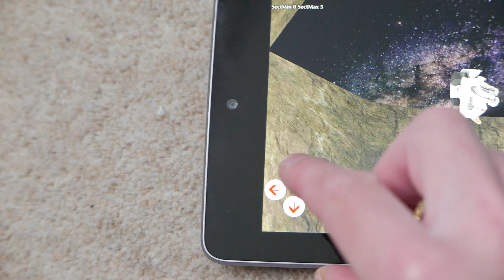Deep Thrust running on Nexus 7 2012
I am officially awesome. Now I fixed the skinning bug in Godot engine, it should now run on twice the hardware, for everyone making games with Godot! :D

This is after spending 20 mins converting my space game. The shadows aren't yet working and I have yet to optimize, but it's working great!!

And this is on ancient 2012 hardware anything newer should eat this kind of thing for breakfast. I will be interested to see if I can get it to work on my Android tv box too, that is usually a challenge!